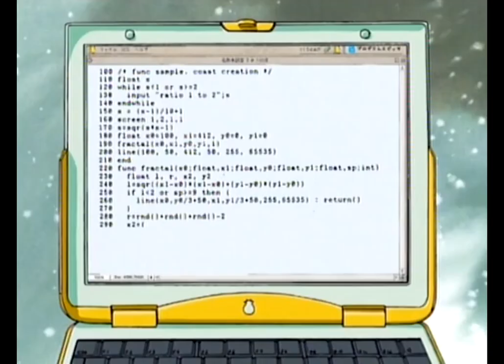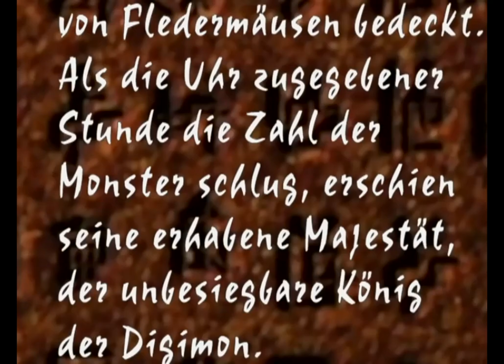Koushiro (Izzy) Izumi, der Digiritter des Wissens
Im heutigen Video geht es um Izzy und seinem Digimonpartner Tentomon. Viel Spaß beim ansehen. :D Achtung: Outtake-Alarm :D

Noch eine Info: Aufgrund von Urlaub wird es nächste Woche Sonntag, am 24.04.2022 kein Video geben, Schande über mich. :D